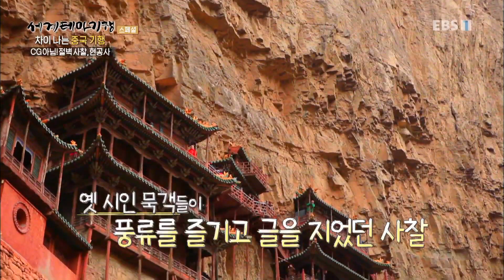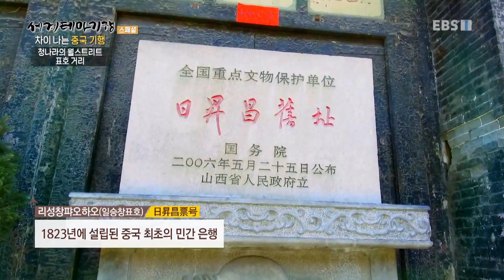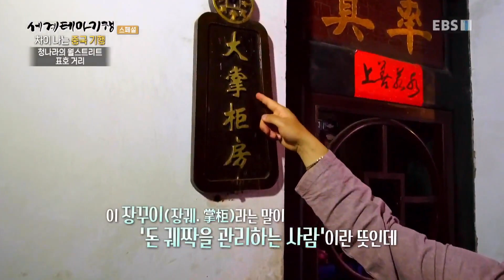세계테마기행 - Themes Around the World_차이 나는 중국 기행- 명산대첩_#001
공식 홈페이지 차이 나는 중국 기행- 명산대첩,

항산,현공사,운대산 트레킹,낙산대불,동파루,아미산,